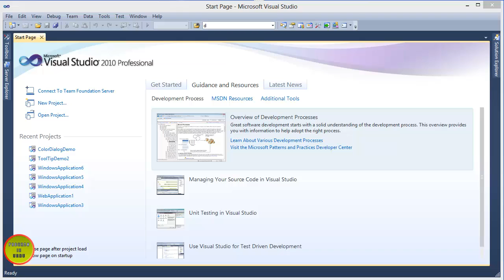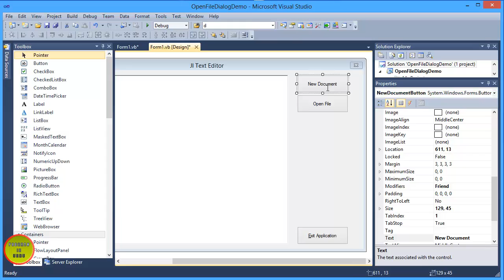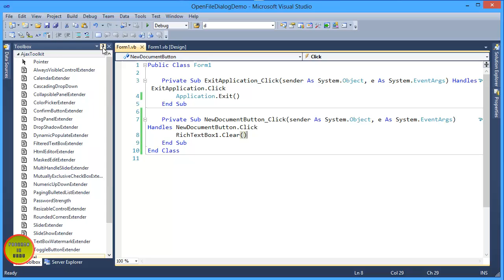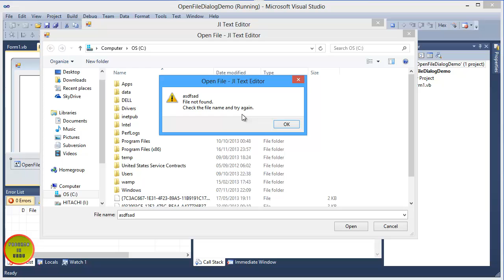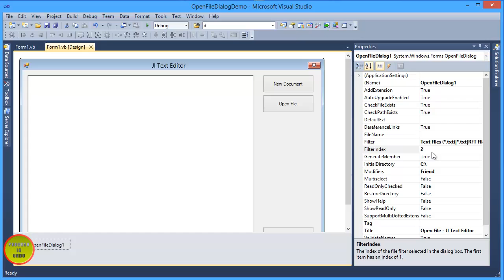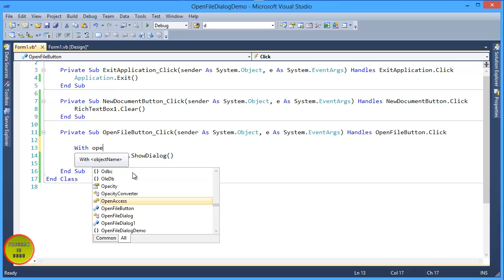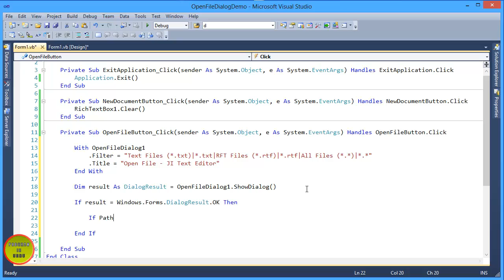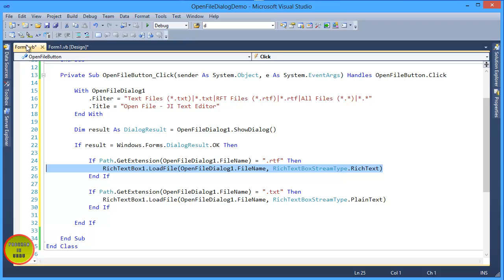VB.NET OpenFileDialog Control Tutorial in Urdu